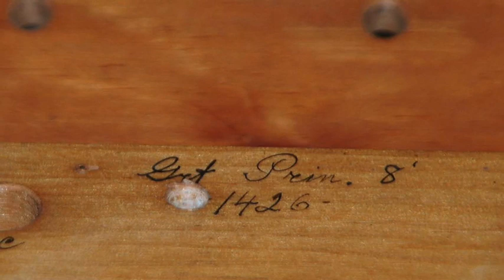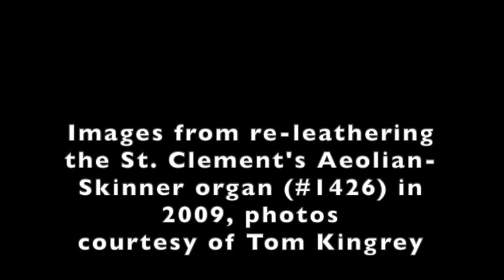Präludium und Fuge in D Dur by Franz Schmidt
Played by Pascal Givot, Organ Scholar
Franz Schmidt was born on 22 December 1874 in Preßburg. Schmidt influenced the Austrian and Vienna musical life in many ways: from 1896 to 1911 he was a member of the Vienna Philharmonic Orchestra; until 1913/14 he held a post as cellist in the Vienna Court Opera Orchestra. As a teacher for piano, violoncello, counterpoint and composition at the present University of Music and Performing Arts he educated numerous students who later became renowned musicians, conductors and composers. Franz Schmidt's music is steeped in Viennese Romanticism; the works of Bruckner and Max Reger were particularly influential in his development, but he found an original voice in his harmonic writing. Although he is regarded as a very important symphonic composer in Austria, his music is almost totally unknown elsewhere.

The Prelude and Fugue in D major, which was transcribed for organ by Schmidt himself, is an outstanding work among Franz Schmidt‘s creations. This very Prelude, with its gipsy agoge and its full chords was chosen to crown the gigantic construction of the oratorio “The Book with the Seven Seals” as “Halleluiah”. The joining fugue is of plastic ternary form, employing in the middle part a constantly detained new countermovement, culminating in a stretto, which by its homophone tenure, gains a glorious, choral-like effect.